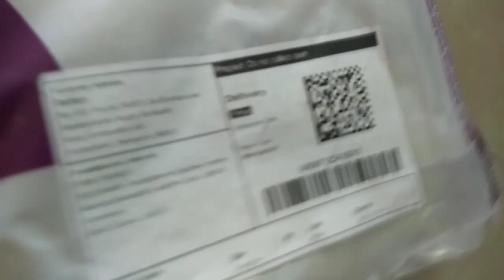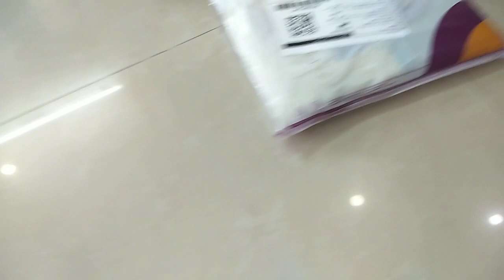Tussar cotton sarees from meesho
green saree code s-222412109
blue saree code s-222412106